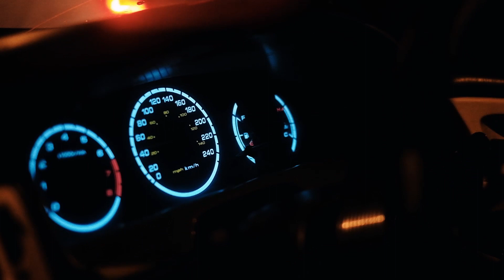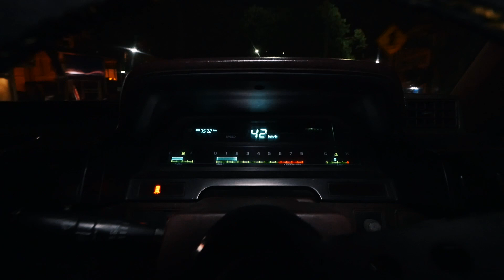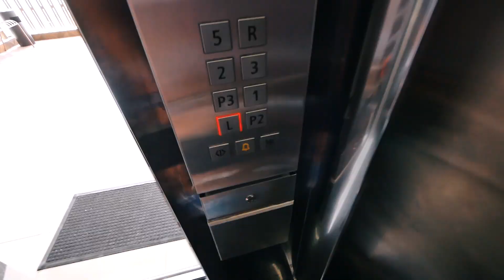ROYCDC CURHAT CRESSIDA NYA & NYOBAIN CRESSIDA TERENAK DI INDONESIA! | MasArindJurnal Episode 228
Arind Kunto is a Lifestyle and Tech Vlogger/Content Creator based in Bandung

This is my Daily Vlog Season 1
1st Season will end at Episode 365
So if you watched at this Episode
there is more Episodes to Follow or
you can go back at the previous Episodes

Gear:
Main Camera : Panasonic Lumix G85
Main Lens : 7 - 14mm G Vario Lumix
Drone : DJI Phantom Pro 4k

Directed by Darren Bui
Written by High Rule

Starring - Sydney Ferbrache
Makeup - Kristell Lozano
Assistant Camera - KJ Sadural
Gaffer - Jade Hull

Special thanks to Alex Poling.

Written, recorded, & produced by High Rule

Supported by @SCREAMOUS_55